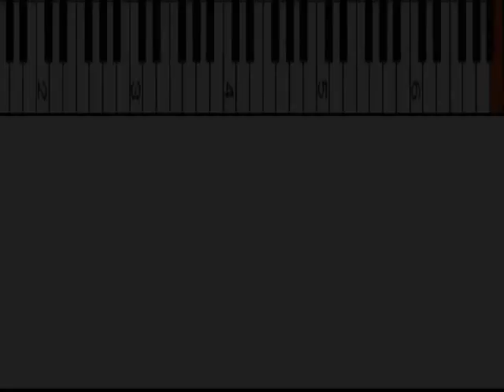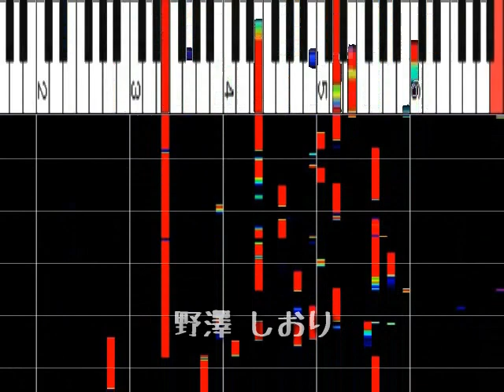11歳 野澤しおりvs遠坂めぐ 交互演奏『新時代 / ｳﾀ』 TEPPEN2023 ﾋﾟｱﾉ解析